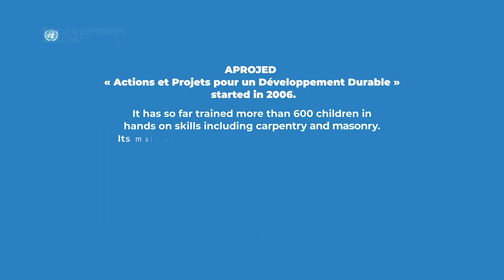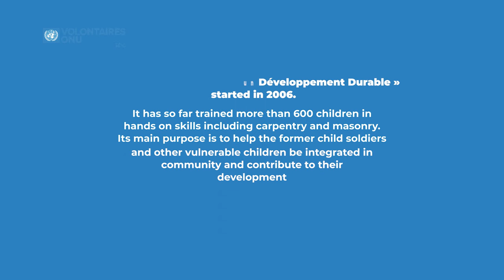IVD 2022: Supporting former child soldiers in contributing to peace in DRC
United Nations Volunteers assisted APROJED, an organization in Turunga, a Nyiragongo municipality on the outskirts of Goma.

This organization has a facility that was formed in 2006 to teach vulnerable kids and former child soldiers practical skills like carpentry. So far, it has taught more than 600 children.

Advanced construction tools, such as hammer drills and generators, were supplied by United Nations Volunteers in the Democratic Republic of the Congo and will revolutionize all activities. switching from traditional to modern tools.

The Eastern Province of the DRC has had several battles in previous decades, but recently hostility erupted due to the M23 return.